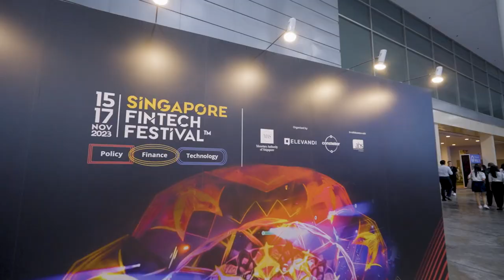Innovators Today: Rapid Adoption of AI in the Banking Sector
Welcome to the Innovators Today series, as we speak to industry thought leaders on the latest developments and trends in the region. Meet Jonathan Chan, Head of Global Innovation at Bank Julius Baer, as he highlights the rapid development and adoption of AI in the banking sector.

Organised by the Monetary Authority of Singapore (MAS), Elevandi and Constellar, in collaboration with The Association of Banks in Singapore (ABS),  Singapore FinTech Festival (SFF) is a platform for the global FinTech community to engage, connect, and collaborate on issues relating to the confluence of financial services, public policy, and technology.